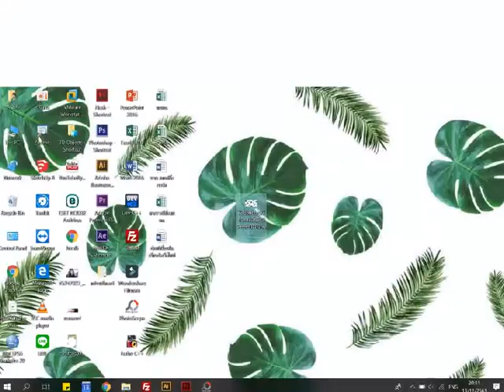วิธีการเปลี่ยนภาพจอ Desktop Wallpaper Windows 7 10 อัพเดท 2019